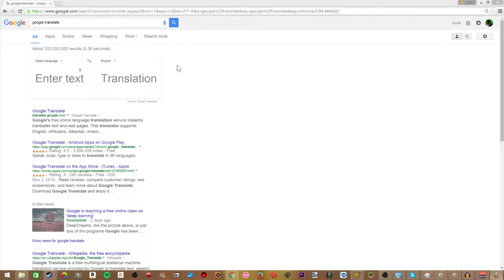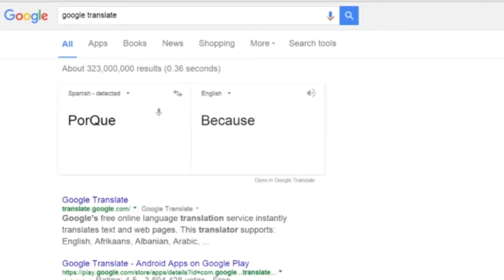TF2 Funny Moments (I was Running, Another One, I am the captain)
Hey guys Mortalmen here playing Team Fortress 2 with Breezy, extremlly funny moments, put a lot effort into making and editing this video, Hope You Enjoy!

My Mortals.